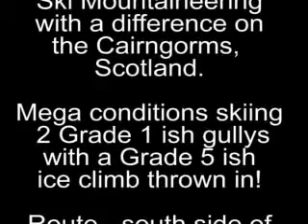Extreme Ski Mountaineering Scotland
Awesome day out on the telemark skis taking in two grade 1 ish gullys and a grade 5 ice climb, conditions on the Cairngorms were awesome.